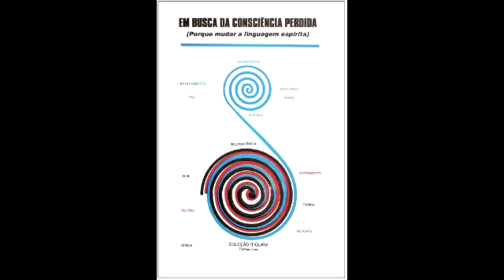Introduction - In Search of Lost Consciousness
The book tells us about the importance of language updating for today's human being.